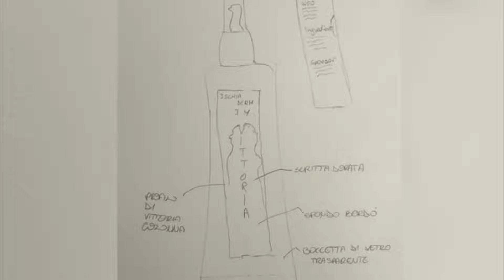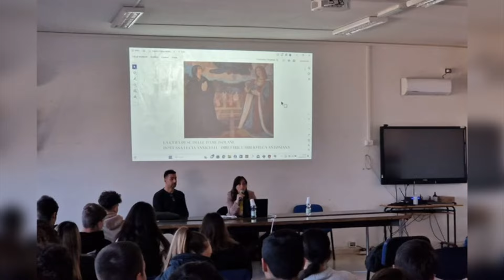PROFUMI ED ESSENZE AL TEMPO DI VITTORIA COLONNA: AL VIA IL PROGETTO DEL MATTEI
La cura di sé delle dame Isolane: è questo il titolo del nuovo progetto di formazione varato dall'Istituto Tecnico Mattei su idea del prof. Alessandro Di Massa che attraverso le fonti storiche vuole giustificare la produzione di un certo tipo di cosmetico da realizzare con moderni e innovativi ingredienti e tecniche; inoltre, il progetto prevede la realizzazione di una campagna di lancio sul mercato isolano e non, del prodotto realizzato, utilizzando le nuove tecnologie, strumentazioni informatiche e networking. Oltre che dalla rete, i documenti verranno ricercati anche presso gli archivi della biblioteca Antoniana grazie alla collaborazione con la dott. ssa Lucia Annicelli. È previsto inoltre l'intervento dell'associazione culturale S. Alessandro che fornirà i costumi d'epoca per l'allestimento dell'evento finale ed anche per la realizzazione dello spot pubblicitario.